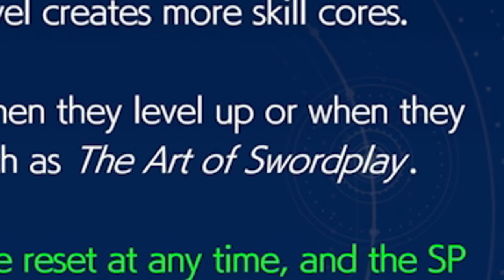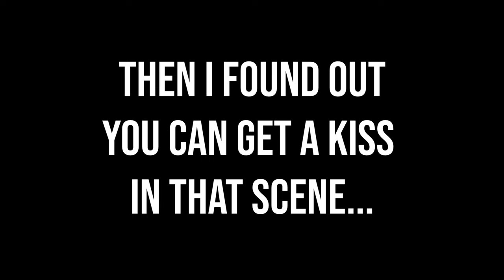My Final Fantasy VII Rebirth Journey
ad Thank you Square Enix for sponsoring this video and providing me with a free copy of Final Fantasy VII Rebirth.

Chapters:
0:00 - Intro
1:11 - Chapter 1
13:13 - Chapter 2
15:48 - Chapter 3
16:23 - Chapter 4
23:57 - Chapter 5
26:17 - Chapter 6
28:22 - Chapter 7
31:17 - Chapter 8
48:28 - Chapter 9
56:00 - Chapter 10
59:59 - Chapter 11
1:07:32 - Chapter 12
1:15:28 - Queen's Blood Questline
1:24:15 - Chapter 13
1:40:15 - Chapter 14

Trophy Hunting content will be next don't worry, but I plan on making more Final Fantasy Journeys in the future!

Up next, an ACTUAL trip to the Valley, FOR REAL THIS TIME